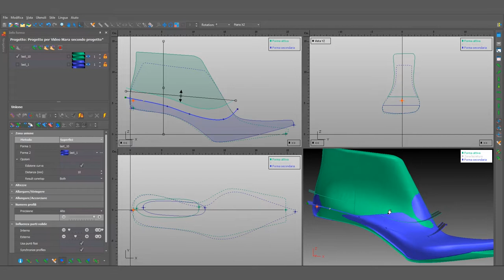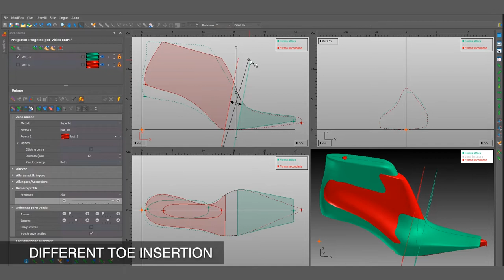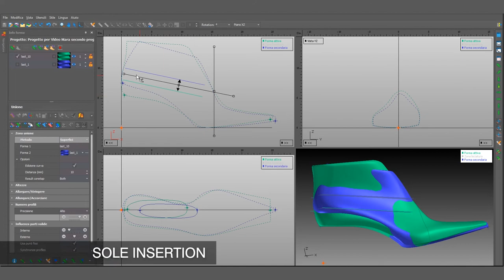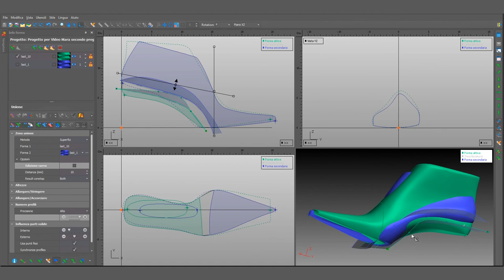Join editor - Easylast3D CAD/CAM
New features are waiting for you in our Easylast 3D CAD/CAM! Update it now! the JOIN EDITOR tool, now even more intuitive and performing, is one of the essential tools of EASYLAST3D CAD / CAM.